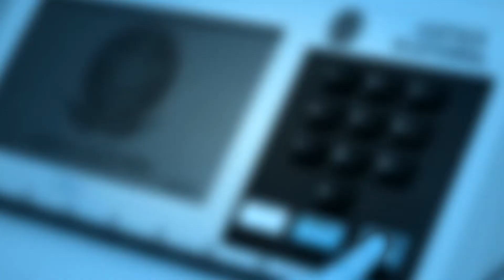Entrevista Gabriel Alves de Oliveira (PSD)